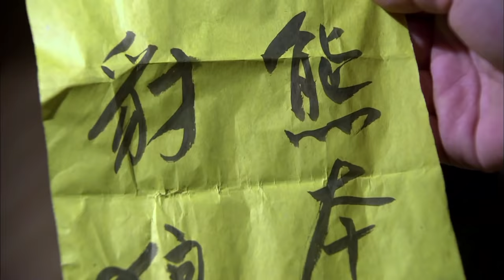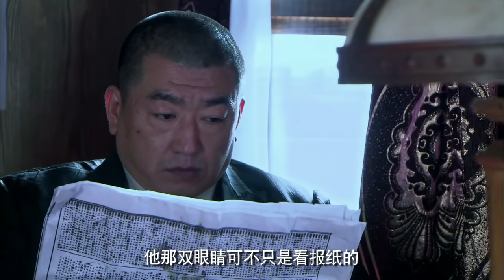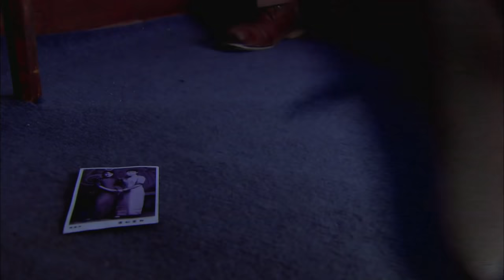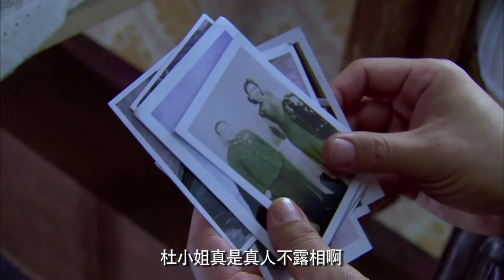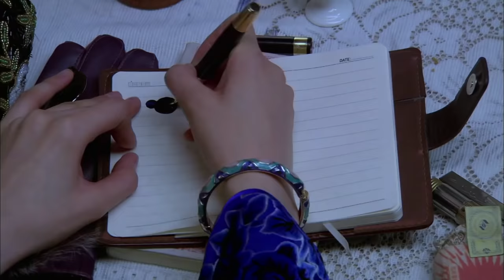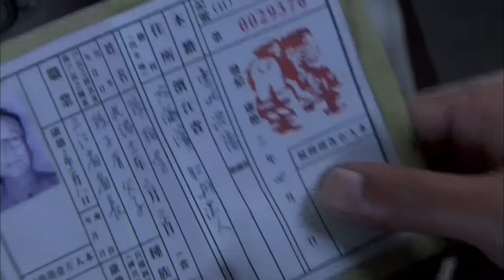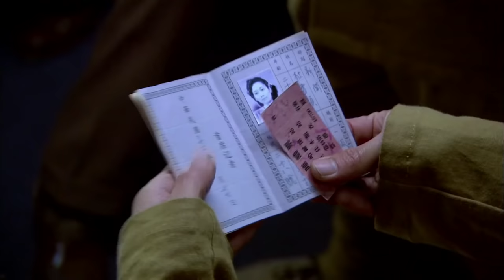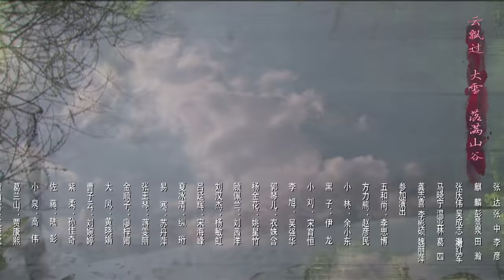[ENG SUB] 女人的抗战 第1集 | Woman's Resistance War EP01（温峥嵘、陈昊、曾黎主演）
►剧集信息：
导演: 彭景泉
编剧: 陈玉福
主演: 温峥嵘 / 陈昊 / 高明 / 曾黎
类型: 历史 / 战争
制片国家/地区: 中国大陆
语言: 汉语普通话
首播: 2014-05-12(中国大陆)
集数: 40
单集片长: 45分钟
又名: 雪蚕

■□更多华策热播战争剧■□